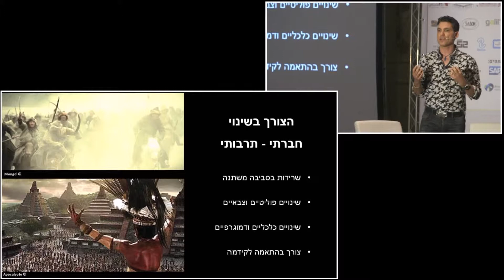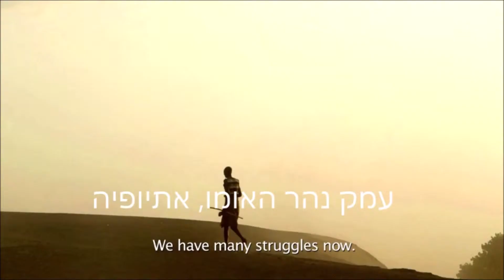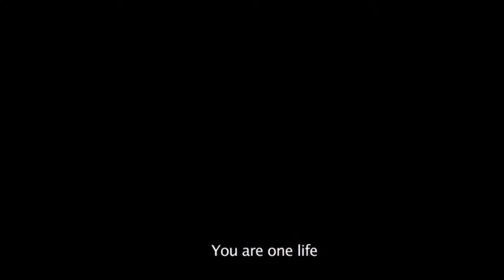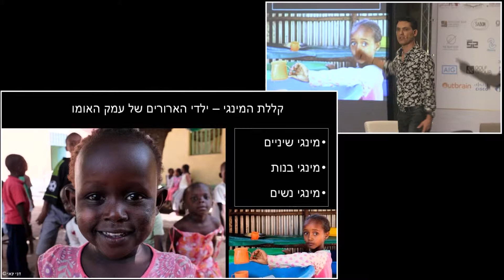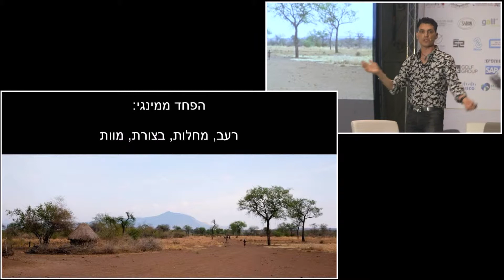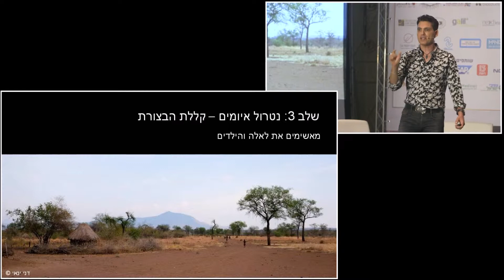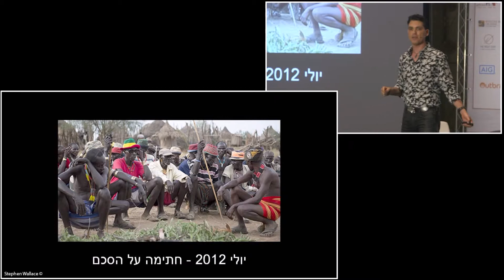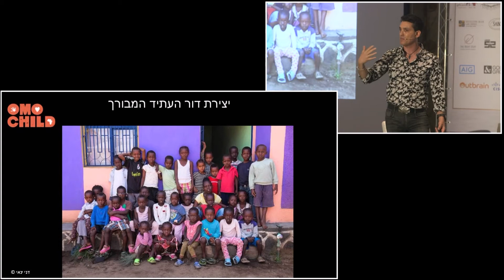מתוך הרצאתו של דני ינאי על ניהול השינוי הארגוני, ת"א, יולי 2018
קטע מתוך הרצאתו של דני ינאי, על ניהול השינוי בארגון - הלקח של השבטים של עמק האומו באתיופיה. ההרצאה ניתנה במסגרת הועידה החצי שנתית למשאבי אנוש, במלון דיויד אינטרקונטיננטל בתל אביב, 23 ביולי 2018.